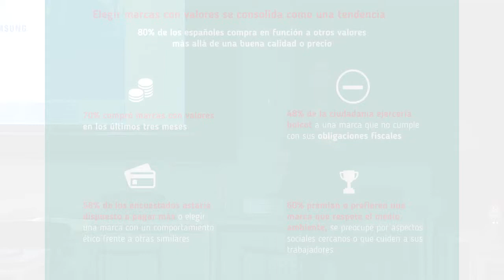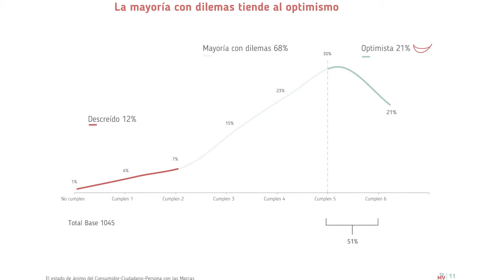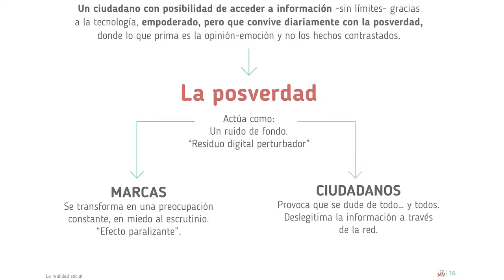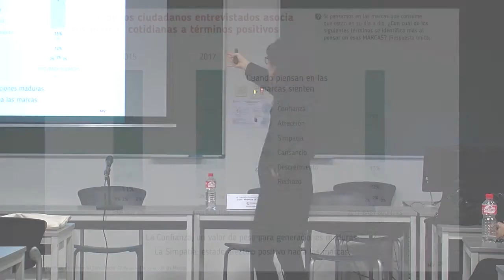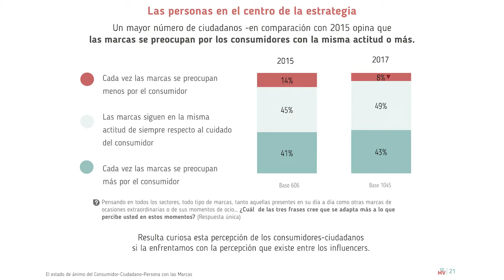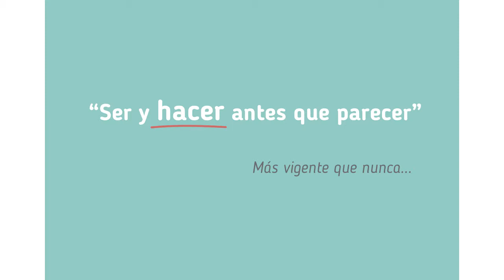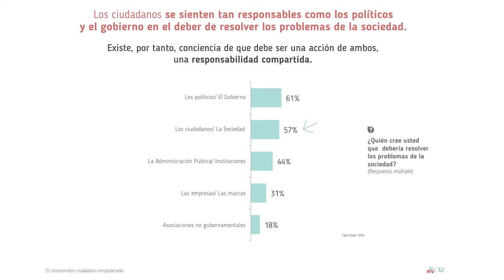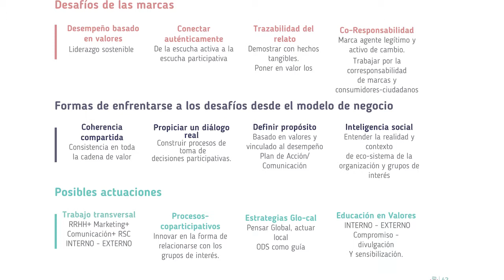Marta González-Moro, CEO 21 Gramos. “MARCAS CON VALORES, ¿cuáles son los retos de los publicistas?”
ASUMIENDO NUEVOS DESAFÍOS EN PUBLICIDAD. Compromiso ético de las marcas.”
CON-SUMA CONCIENCIA.
I Jornada ÉTICA Y PUBLICIDAD 21-febrero-2019
Organiza Universidad de Valladolid-FUNGE
Coordinada por Pilar San Pablo
Programa: